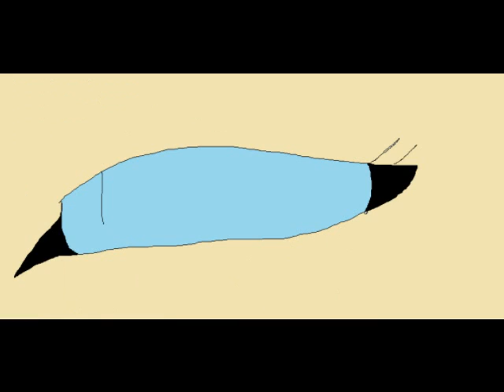infinty opening (2)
same but different song tell me if you like this one or the first preview